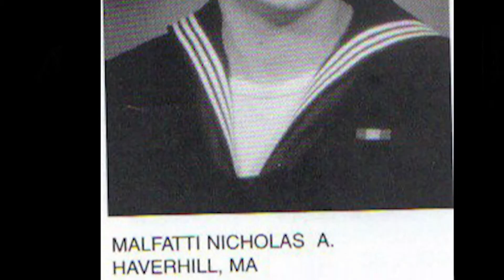My Testimony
This is not yet finished